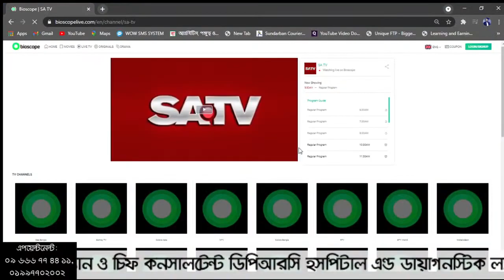হাঁটু ব্যথার অপারেশন বিহীন পুনর্বাসন চিকিৎসা | PAIN Treatment | পরামর্শ: 09666774411